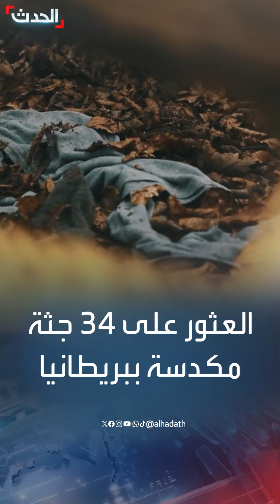الشرطة البريطانية تعثر على 34 جثة مجهولة ومكدسة في دار جنازة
الشرطة البريطانية تعثر على 34 جثة مجهولة ومكدسة في دار جنازة وتعتقل رجل وامرأة بتهمة الاحتيال
لمعرفة أحدث المستجدات.. عبر البث المباشر من هنا ⤵
وبإمكانكم متابعة العربية على منصات التواصل